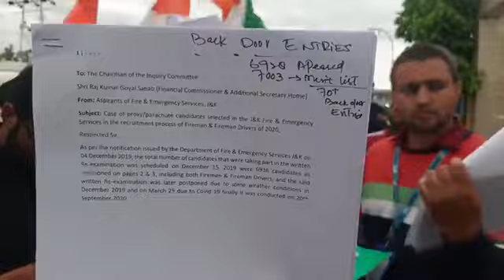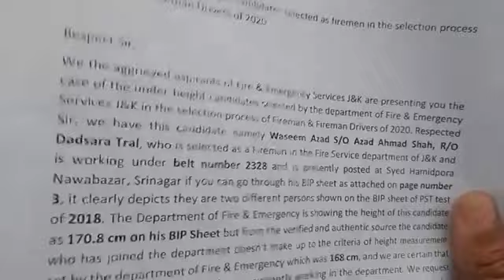Students On Hunger Strike Fire and Emergency Scam From Tomorrow